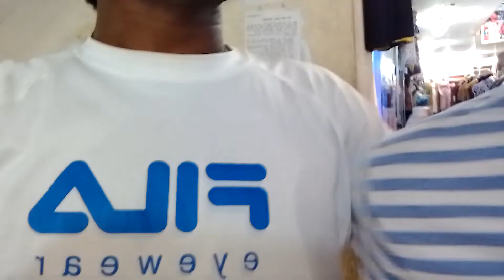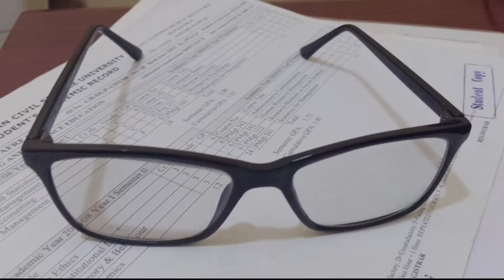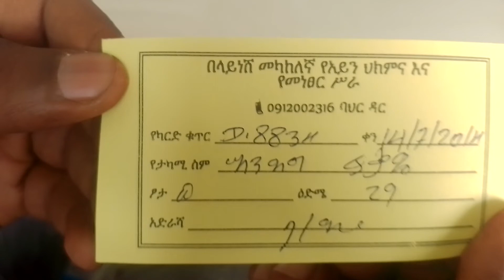በሚገርም ዋጋ የገዛሁት መነፅር